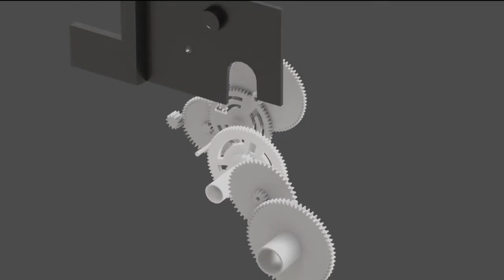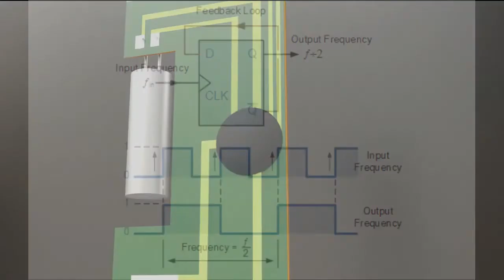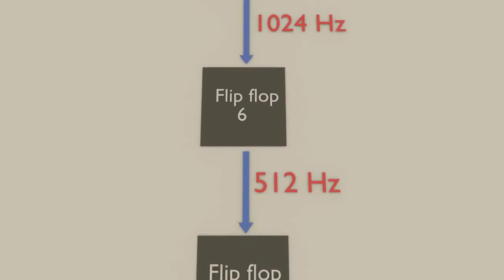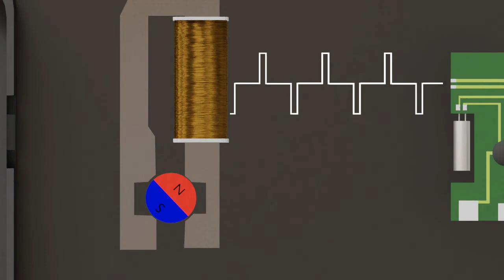How clock works ? घड़ी कैसे काम करती है ?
हिंदी में जानें घड़ी के बनावट और इसके कार्यप्रणाली के बारे में 3D animation के साथ ।